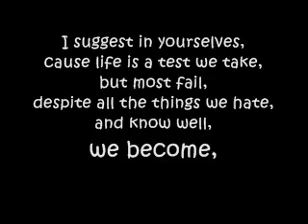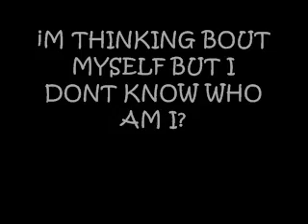NOBODY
Ruff Draft...